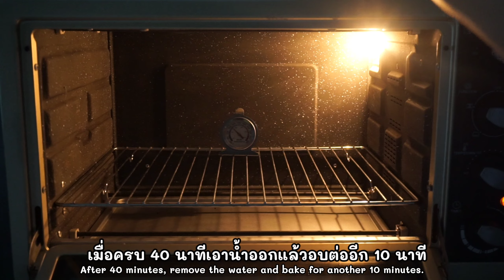เค้กไข่ทูโทน ทำง่าย ไม่ใส่สารเสริม ไม่เกิน 35 บาท ขนมหวาน ครัวบ้านหนู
เค้กไข่ทูโทน เนื้อนุ่มมากกก ทำง่าย ไม่ใส่สารเสริม ได้กินทีเดียว 2 รสชาติ

ไข่ไก่เบอร์1หรือ2 4 ฟอง
น้ำมันรำข้าว 55 กรัม
กะทิ ตราอร่อยดี 65 กรัม
กลิ่นวานิลา 1/2 ช้อนชา

ตัวอย่างวัตถุดิบและเครื่องมือที่ใช้
ถาดใส่ขนมขนาด 6*6*2 นิ้ว

เครื่องชั่งดิจิตอล สูงสุด 10 กิโลกรัม

เครื่องชั่งดิจิตอลทศนิยม 2 ตำแหน่ง

Ingredients
4 Large eggs
65 g Oil
65 g Cake flour
65 g Coconut milk
1/4 tsp Salt
75 g Sugar
1/2 tsp Vanilla flavor
1 tbsp Cocao powder